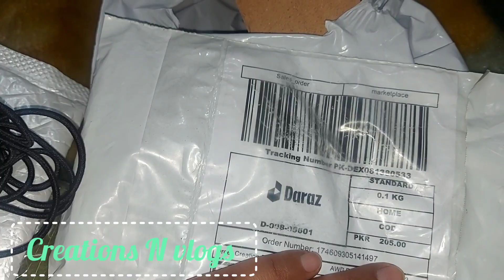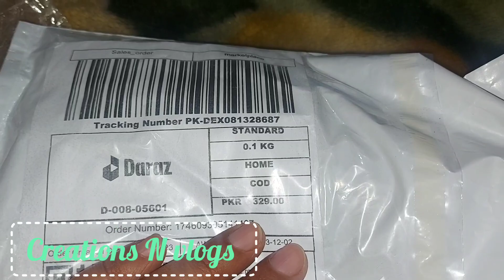mini daraz shopping haul//creations N vlogs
السلام علیکم
kasy hy ap sab log new video uplo ho gai hy